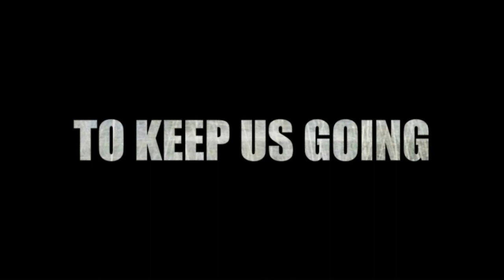Sivarasa Rasiah: Don't Think Your Vote Is Not Important, Every Vote Counts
Bdr Utama